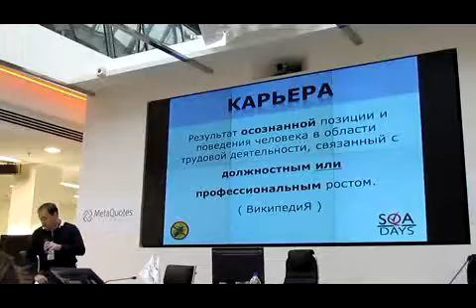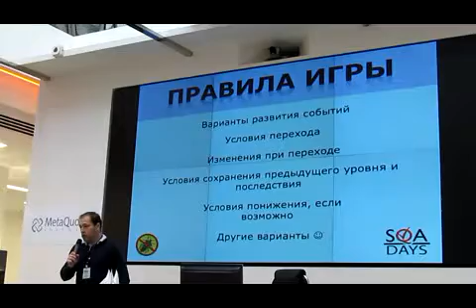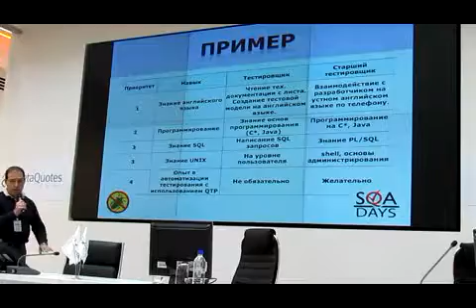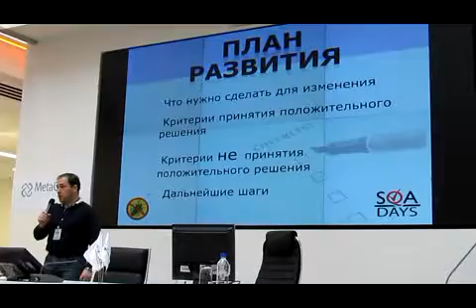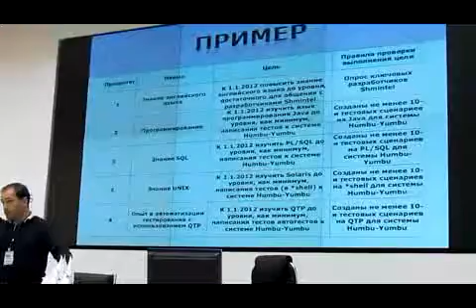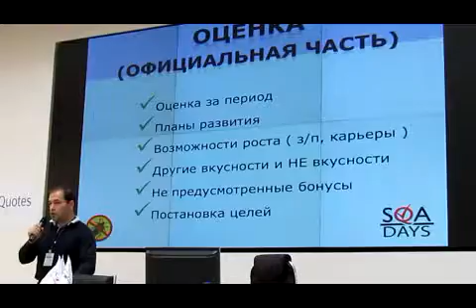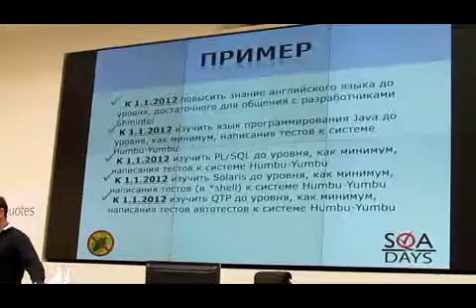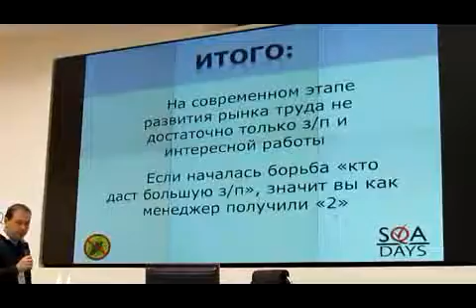Карьера в тестировании. Часть 1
Доклад Михаила Мериина на конференции SQA Days-9. 22-23 апреля 2011 г.. Казань.